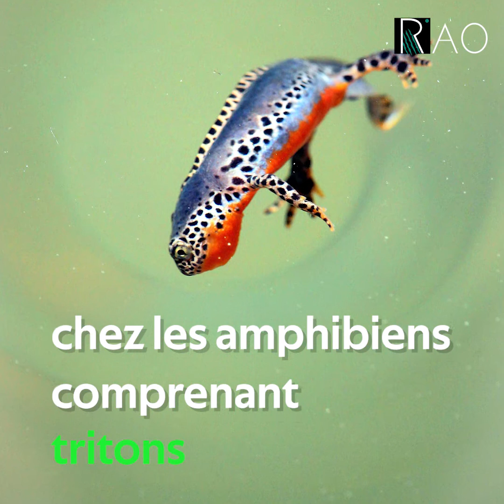5 espèces communes qui disparaissent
📉 Déclin de la biodiversité 🦔
Considérées comme communes, ces 5 espèces pourraient pourtant bientôt s'éteindre...